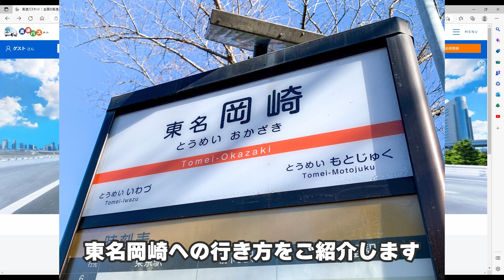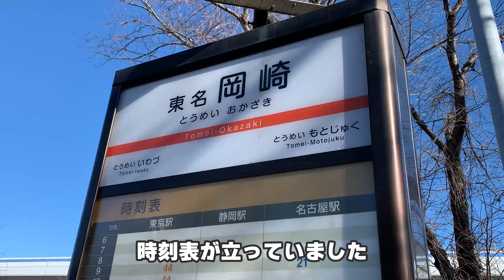【4000円台で東京まで行ける】岡崎市洞町にある高速バス専用のバス停「東名岡崎」に行ってみた！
今回は岡崎市洞町にある高速バスのバス停
「東名岡崎」への行き方をご紹介します。

旅行に行く際、自家用車や電車、新幹線など、
様々な移動手段がありますが、高速バスも選択肢も一つ！

例えば岡崎から東京駅まで4,000円台で行けてしまうなど、
とにかく運賃が安いというメリットがあります。

今回高速バスを使って関東方面に行く機会があったのですが、
高速バスのりばである「東名岡崎」の場所が、
イマイチ分かりづらかったので、
実際に行ってみた動画を撮ってきました！

この動画が、行き方が分かりにくくて困っている人の

東名岡崎　高速バス乗り場
住所／〒444-0008 愛知県岡崎市洞町下荒田

🏯オカザキチューブとは
リポーターの岡崎が、岡崎市中を駆け巡り、
気になるスポットを紹介していくチャンネルです。

岡崎市の魅力を随時発信していくので、

▼新店舗の情報提供について
新しくOPENするお店の情報を募集しております。
新しいお店に関しては、できるだけ積極的に取材させていただきたいと思っております。

▼企業様からのご依頼について
企業案件（有料での取材）のご相談も承っております。
※プロモーションビデオや写真撮影の依頼もお待ちしております。

▼協賛企業様について
オカザキチューブの活動を応援していただける協賛企業様（スポンサー）も募集しております。